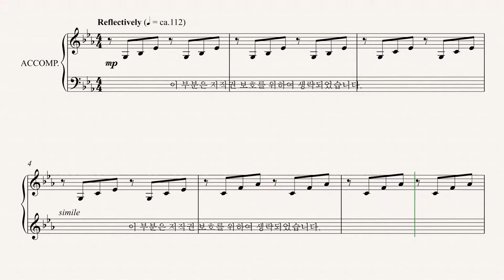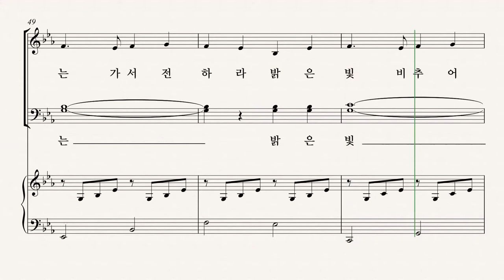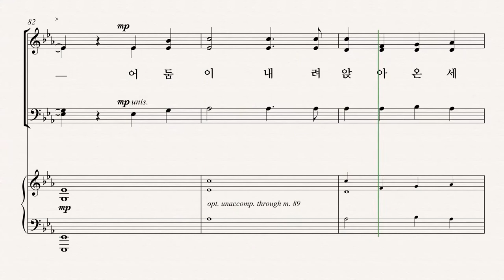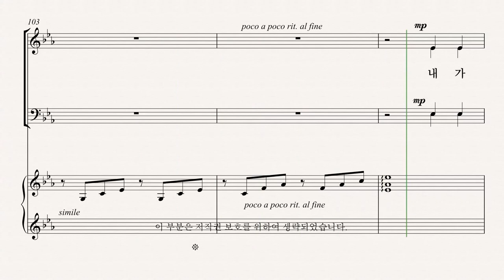[부활절 칸타타] '놀라운 그 사랑' 03. 섬기고 기억하라(Lloyd Larson& Joel Raney) - Bass